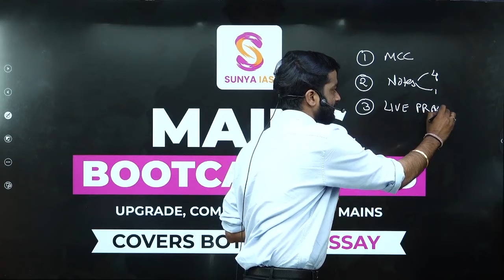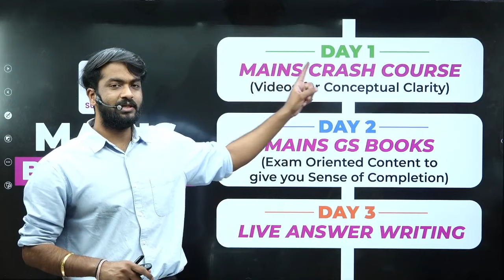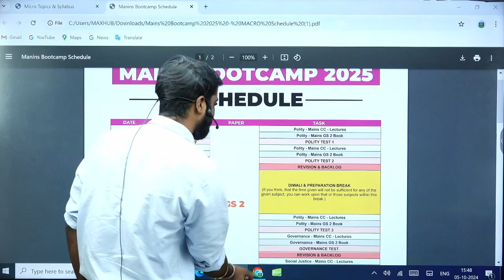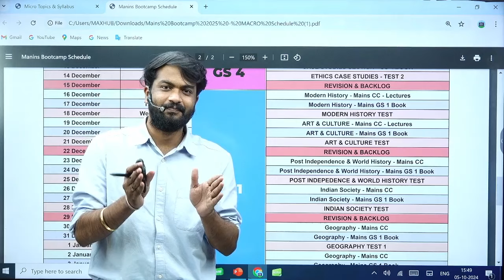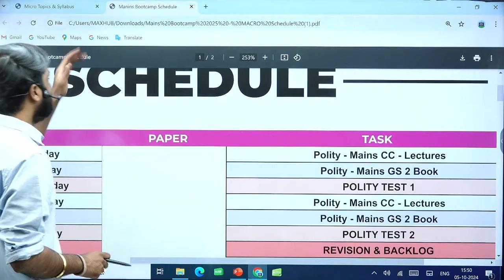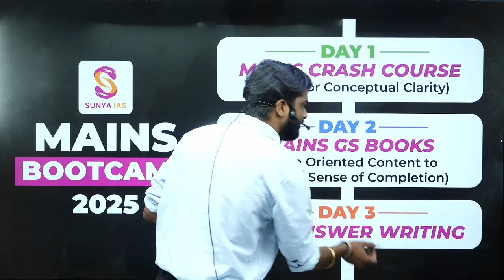MAINS BOOTCAMP BATCH 2025 | Concept + Content + Live Practice | 21 October | Sunya IAS